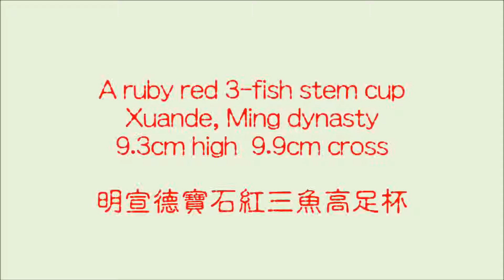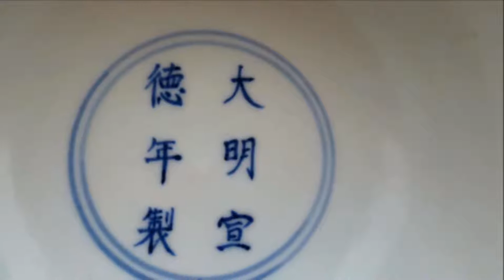Ming, Xuande ruby red 3-fish cup 明宣德寶石紅三魚高足杯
Another copper-red 3-fish stem cup has been shared in my previous video which one is from the later period of Xuande made by the palace workshop and this one made by the official kiln factory during the early period with different appearance tell us also the differences on marks, way of coloring etc.,and this one is even hard to find in numbers as only a few pieces existed.